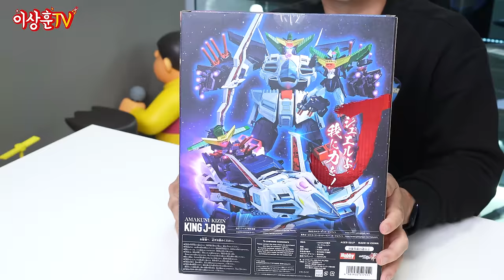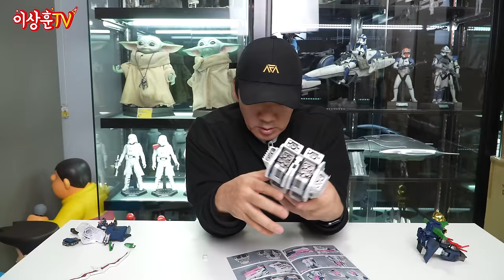넘 멋있어서 킹 받는 킹 제이더ㅣ착용하면 가오 사는 가오브레스[센티넬,반다이]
상추들 파이널 퓨저언!
오늘는 사자왕 가오가이거
킹제이더와 가오브레스를 보여드릴게요
가오브레스 더 많은 기믹들이 있을것 같은데
일본어를 못하는 관계로.. (죄송합니다.)
보너스로 봐주세요. 🥰